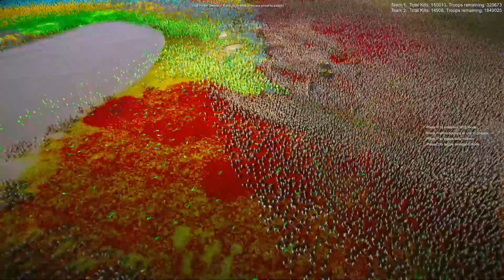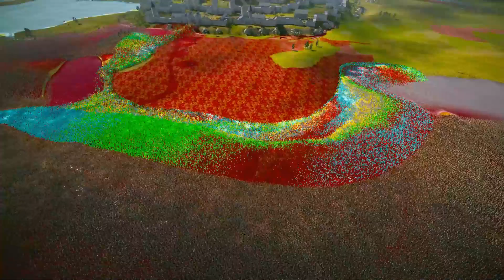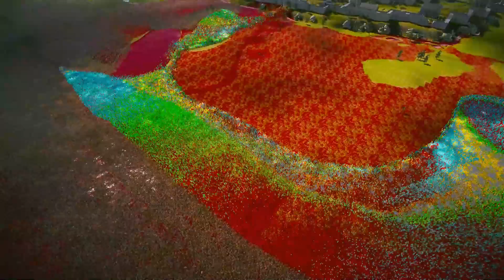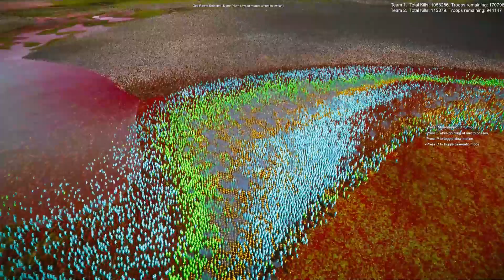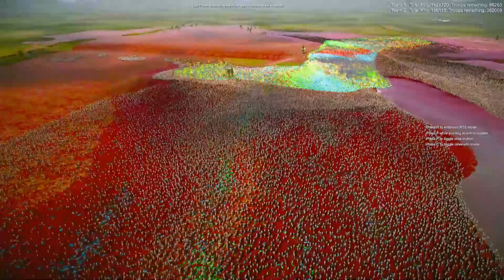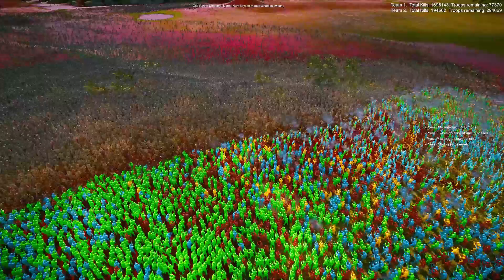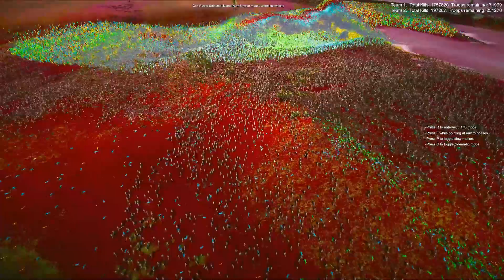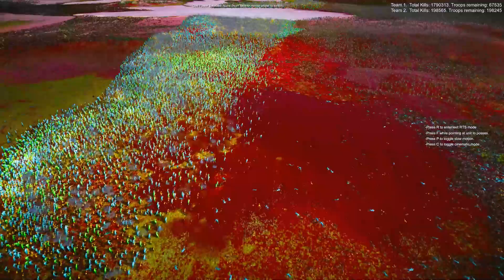Plastic Army Men VS Zombie Splashers Battle for High Ground | Ultimate Epic Battle Simulator 2